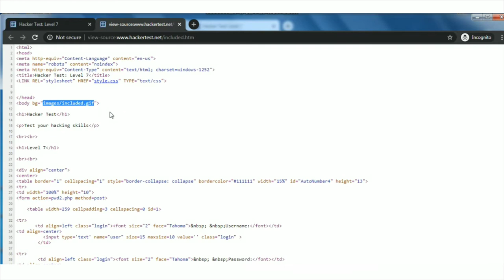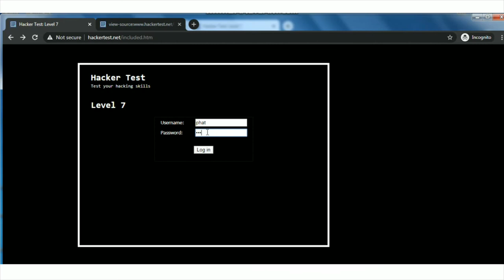Level 7 Hacker Test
Hacker Test Level 1-10 Solution.
Level 7: username = "phat" ,    password = "jerkybar3"